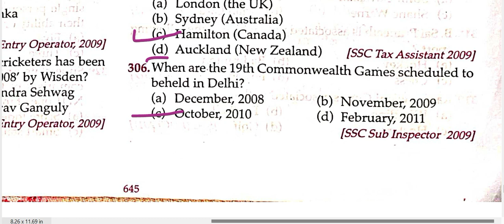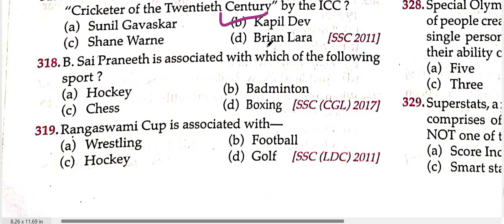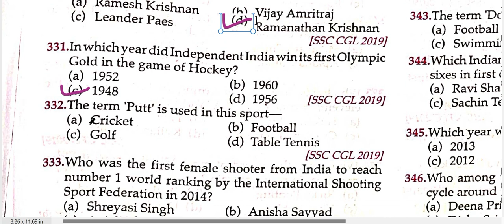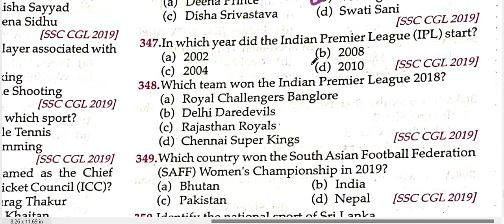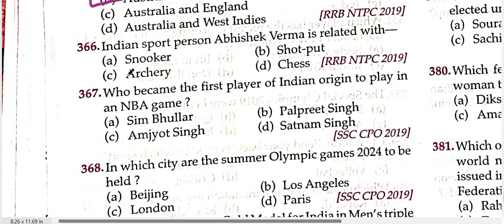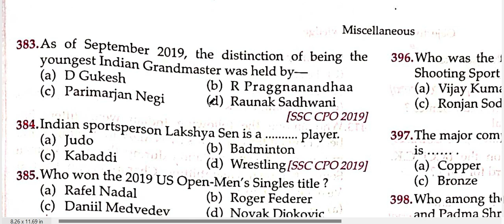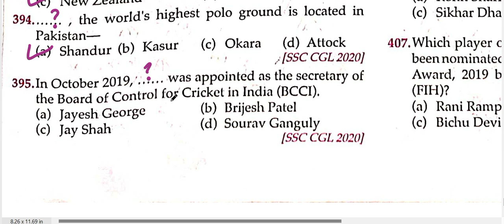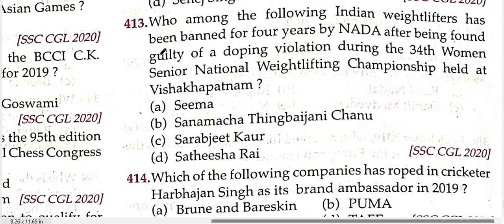KNOWLEDGE OBJECTIVE MCQ MISCELLANEOUS CH- PARTS